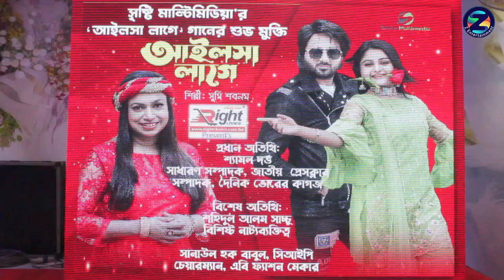সংগীতশিল্পী সুমি শবনম আইলসা লাগে দিয়ে পারবে শ্রোতাদের মাঝে ঝড় তুলতে # Musician Sumi Shabnam Ailsa.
সংগীতশিল্পী সুমি শবনম আইলসা লাগে দিয়ে পারবে শ্রোতাদের মাঝে ঝড় তুলতে ## Musician Sumi Shabnam Ailsa lage will be able to storm the audience?

আমাদের সাথে যুক্ত থাকতে ফলো করুন ''Z ENTERTAINMENT'' অফিসিয়াল ফেইসবুক পেইজ

Editing: Rabby Al Hasan
              Khalidur Rahman
              Navidur Rahman